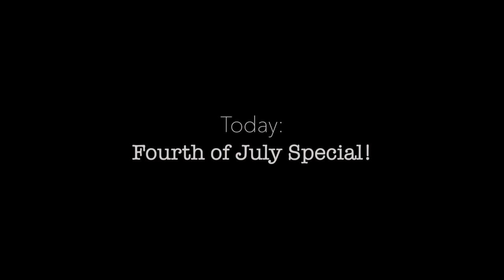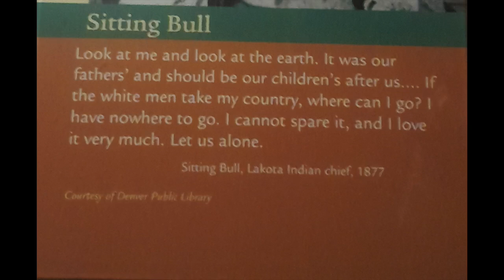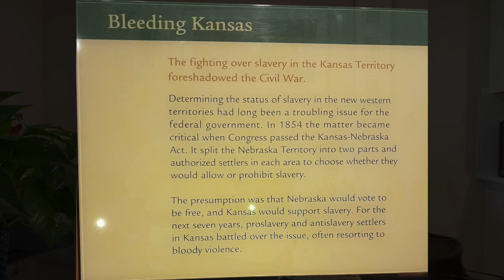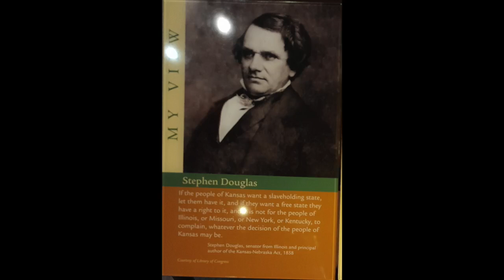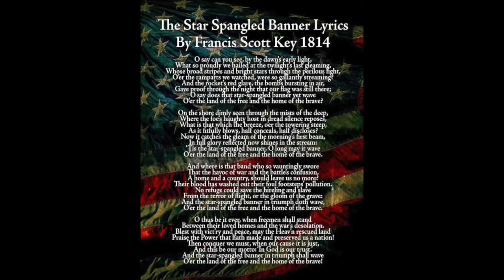Fourth of July! 2024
John takes the lead in this episode about celebrating America's Independence Day, July 4, (2024), and discussing historical events relevant to liberty/freedom, our flag, and several other goodies.